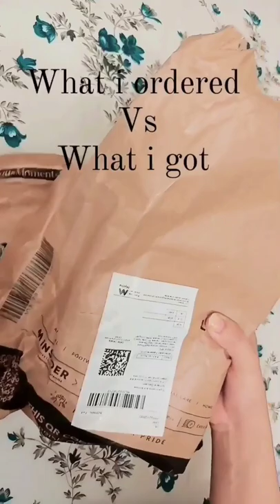Anouk footwear by myntra ❤